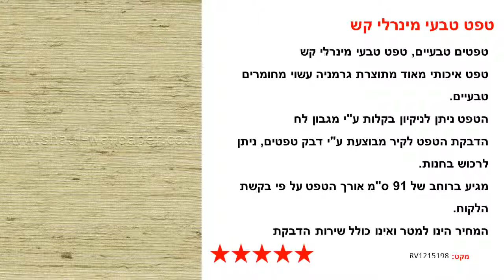טפט טבעי מינרלי קש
טפטים טבעיים, טפט טבעי מינרלי קש
טפט איכותי מאוד מתוצרת גרמניה עשוי מחומרים טבעיים.
הטפט ניתן לניקיון בקלות ע"י מגבון לח
הדבקת הטפט לקיר מבוצעת ע"י דבק טפטים, ניתן לרכוש בחנות.
מגיע ברוחב של 91 ס"מ אורך הטפט על פי בקשת הלקוח.
המחיר הינו למטר ואינו כולל שירות הדבקת טפטים, ניתן לקבל שירות הדבקת טפטים בתוספת מחיר.
עלולים לחול שינויי גוונים קלים בין המופיע באתר לבין המוצר בפועל